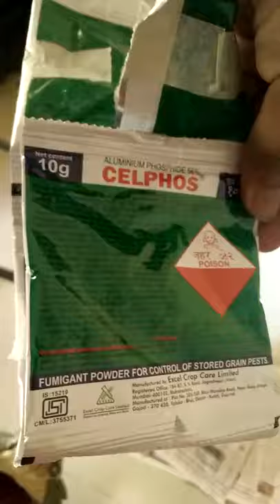Professional Pest Control in Pune for Bedbugs